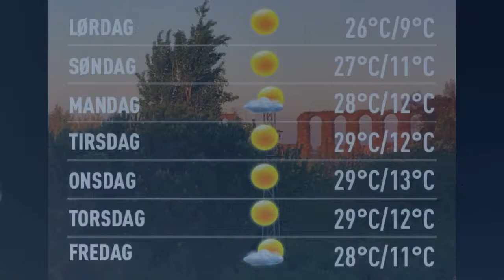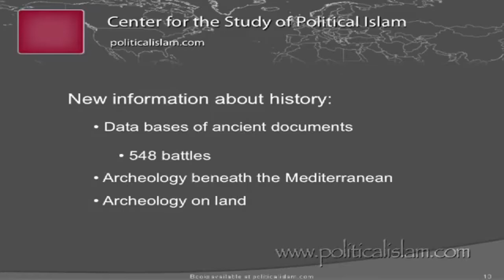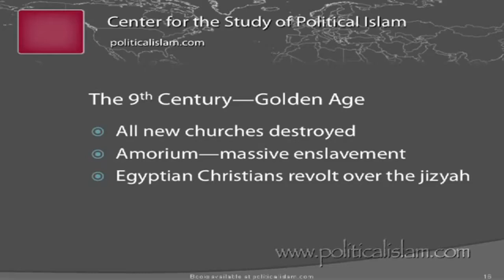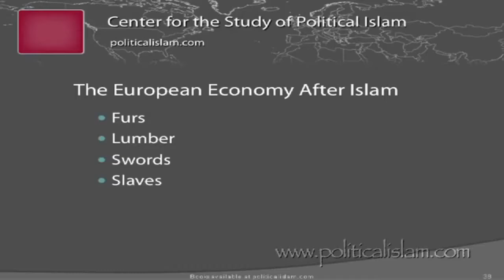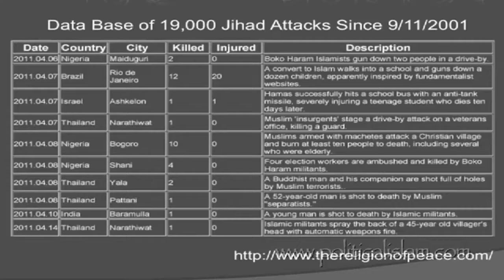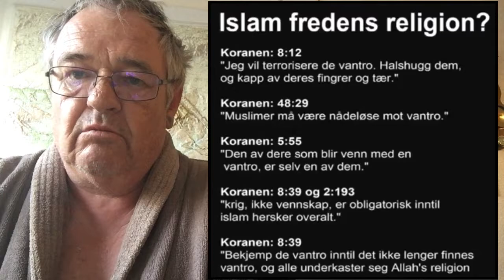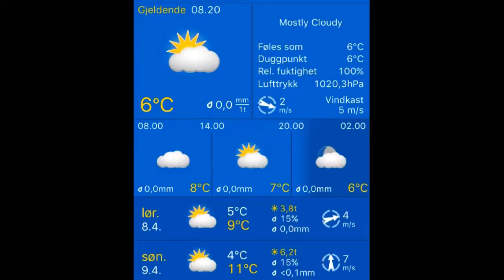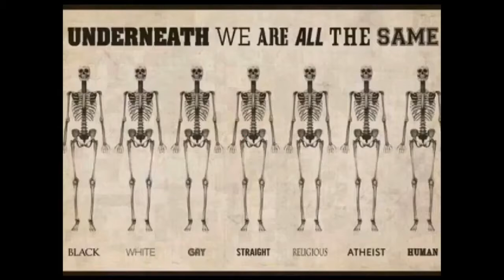Værblogg 08.04.2017, 10.00 Merida: sunny 15°C. Vind: ØNØ/1 m/s.